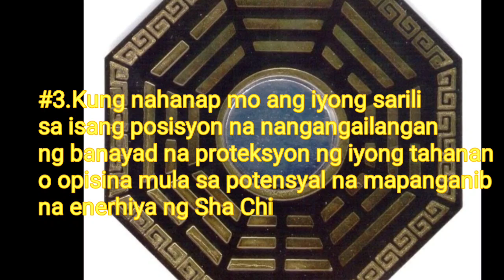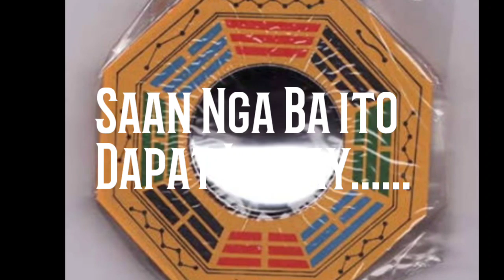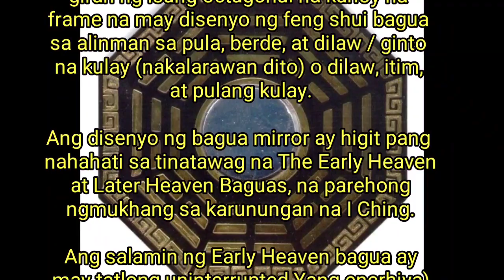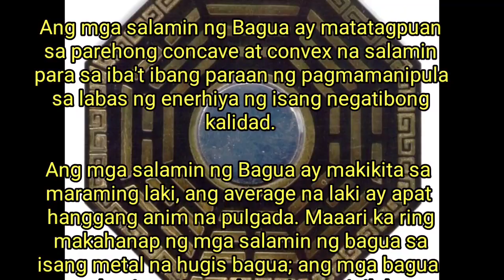Tamang Paraan Ng Paggamit Ng Bagua Mirror Upang Hindi Malasin